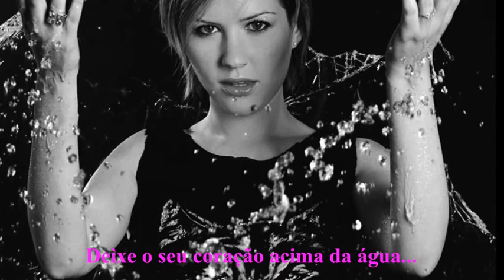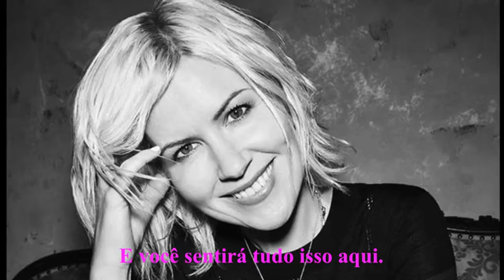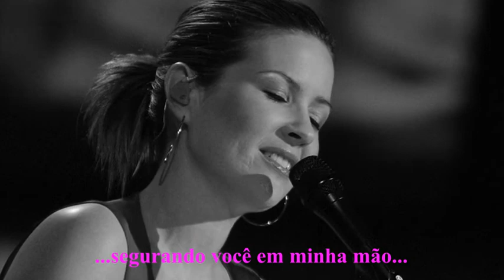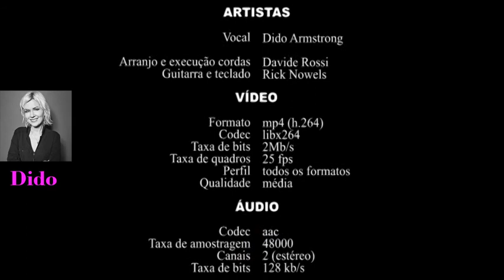Dido - No Freedom - Tradução PT-BR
Dido Armstrong é uma cantora e compositora britânica nascida em Londres no dia 25 de dezembro de 1971. Iniciou sua carreira na década de 1990, com participações especiais na banda de dance music "Faithless", juntamente com o seu irmão, o DJ e produtor Rollo Armstrong. A banda lançou seu primeiro disco intitulado "Reverence" em 1996 que vendeu mais de cinco milhões de cópias no mundo todo. Em seguida, a banda gravou mais quatro álbuns de estúdio, nos quais Dido participou de todos. Com o sucesso obtido, ela se encorajou em apostar em si mesma, começando a gravar suas próprias composições no estilo suave combinando elementos acústicos e eletrônicos.

"No Freedom", uma das minhas preferidas, foi composta e produzida por Dido e Rick Nowels, com a co-produção do seu irmão Rollo Armstrong e lançada em 2013. A composição foi feita durante a primeira gravidez de Dido. Logo após o nascimento do seu filho Stanley, ela gravou a parte vocal no estúdio de Rick Nowels em Los Angeles, US. A finalização da música, com as mixagens da porção instrumental com a parte vocal, foi feita na casa de Dido, em Londres, juntamente com o seu irmão Rollo Armstrong.

A letra da música é sobre uma história dolorosa de um casal se separando. De acordo com a própria Dido é mais sobre o amor em geral. O refrão "No freedom without love" acabou sendo adotado por grupos rebeldes contrários ao governo de Bashar Al Assad, na Síria.

Compartilho com vocês a música "No Freedom", legendada em português brasileiro.